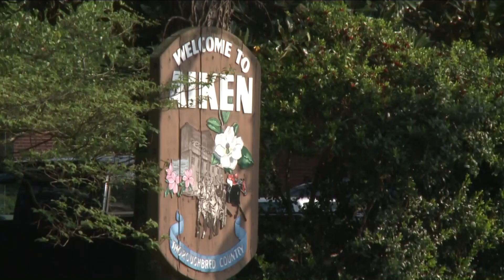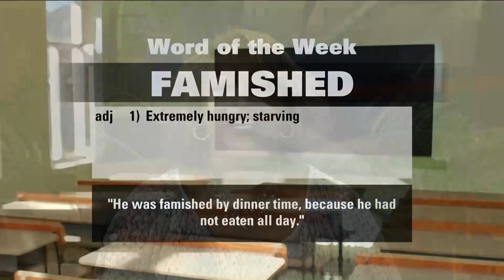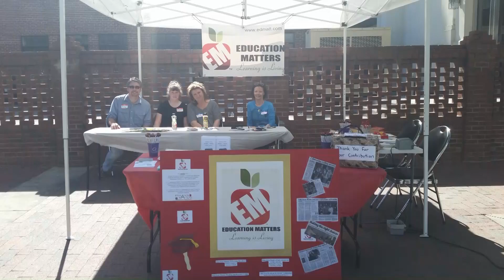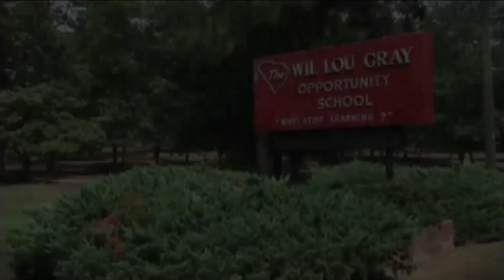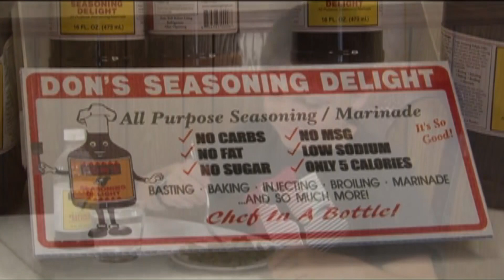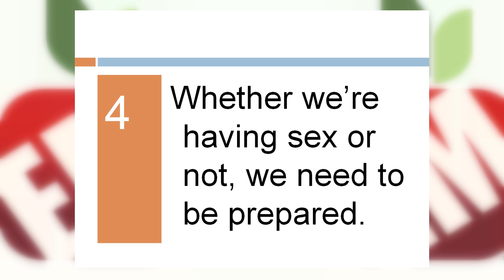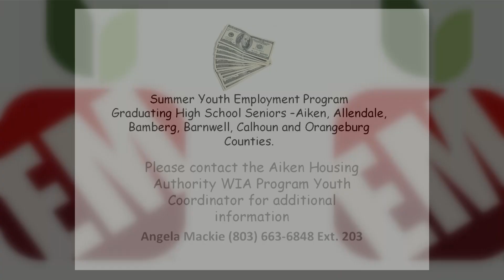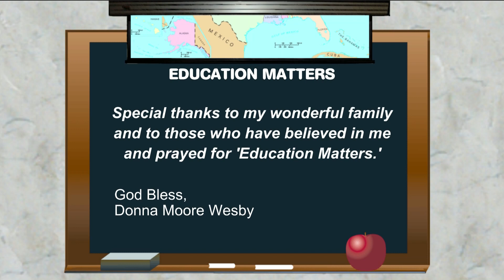Education Matters Episode 050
Outreach Public Health Educator Ms. Clatina Wimberly shares why teen pregnancy prevention awareness campaigns are helping to reduce teen pregnancies in Georgia and in the United States.